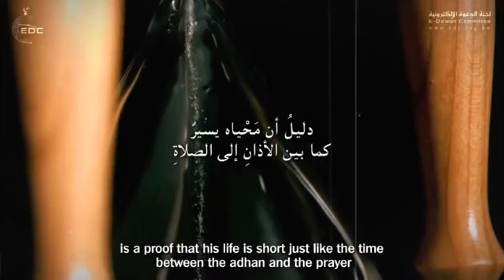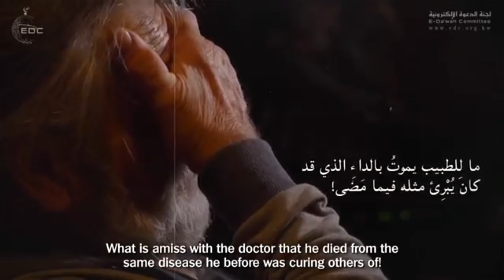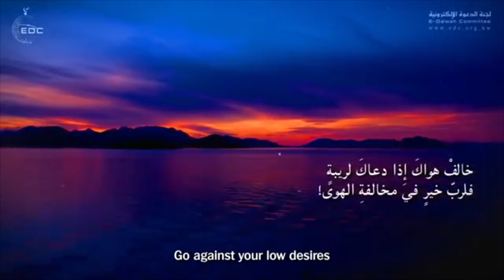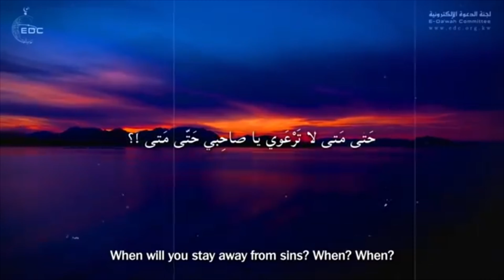البداية والنهاية || من روائع الشيخ / علي عبدالخالق القرني Meaning of Life . من أروع المواعظ 35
من أروع المواعظ 31
تقديم: إبراهيم سعدي .
بكالوريوس شريعة من الجامعة الإسلامية بالمدينة المنورة
دبلوم عالي في أصول الدين من جامعة النجاح الوطنية بنابلس
ماجستير ودكتوراة مهنية في التنمية البشرية والصحة النفسية من مؤسسة الفقي العالمية بجمهورية مصر العربية .
مجاز برواية حفص عن عاصم . وحاصل على شهادة في تدريس المقامات الصوتية السبعة من وزارة الأوقاف والشؤون الدينية الفلسطينية .
ننتقي لكم أروع المواعظ والتلاوات الموجودة في عالم اليوتيوب وفيديوهات علمية ثقافية خاصة بصاحب القناة.
رابط قناة Know Islam إعرف الإسلام